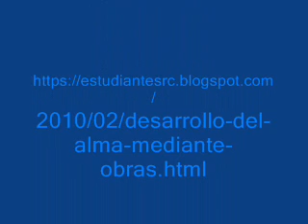DESARROLLO DEL ALMA MEDIANTE OBRAS del libro "Cartas a los Estudiantes", de Max Heindel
DESARROLLO DEL ALMA MEDIANTE OBRAS
del libro
"Cartas a los Estudiantes",
de Max Heindel